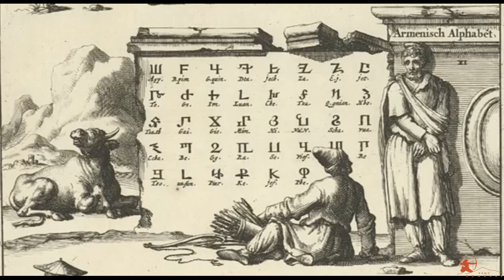Նորայր Քարտաշյան - Գողթան մանկտի